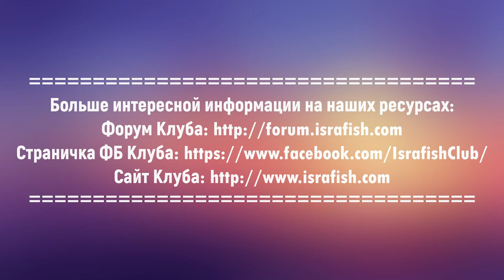ГК 2020, эфиры из секторов, сектор 10, "BigFish-Prestige" (Русский),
Галилейский Карп 2020, эфиры из секторов -    сектор 10, BigFish-Prestige, Израиль. Трансляция на русском